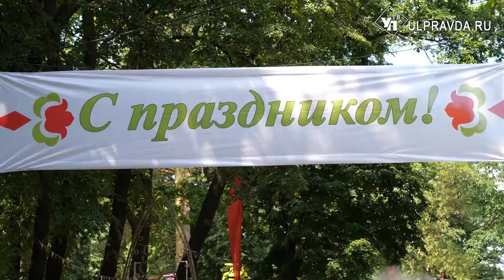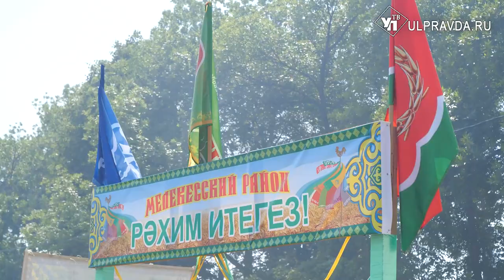В Ульяновске с размахом отпраздновали Сабантуй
Более 15 тысяч гостей из разных районов нашей области и других регионов съехались на яркое торжество. На празднике побывала и наша съёмочная группа.